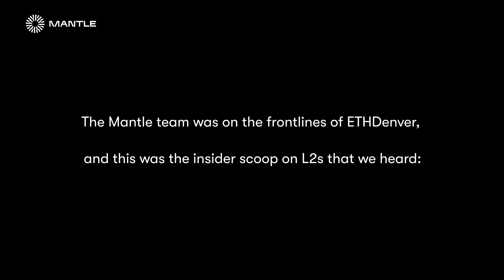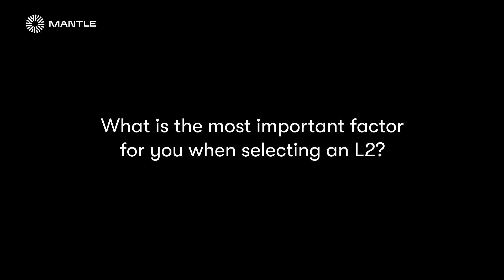Get to Know Layer 2s | Mantle at ETHDenver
ETHDenver — the annual dev summit held among the clouds of the mile high city that has almost achieved mythical status — where narratives are put to the test by the experts who converged here from around the world, and key decisions for the future of Ethereum and the wider web3 ecosystem are made.

The Mantle team was on the frontlines of Denver, and we got the insider scoop on Layer 2s from developers, engineers and builders who know the ins-and-outs of the L2 landscape.

Build on Mantle Testnet today and experience the building upgrade. Reach out if you’re interested in becoming a part of the Mantle ecosystem